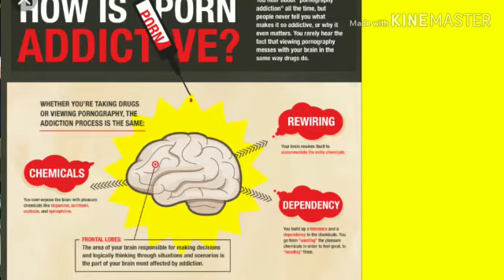PORN ADDICTION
Video from Jesus Is Alive